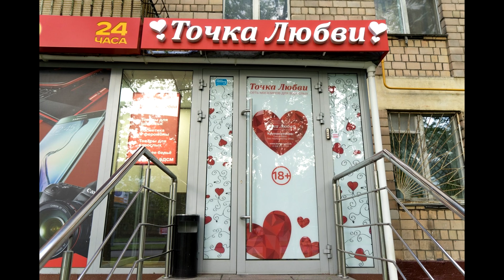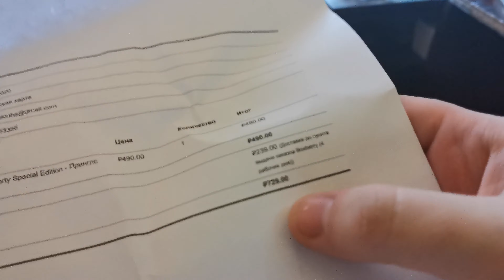Обзор на чипсы Принглз со вкусом Огурчик Рик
В этот раз получилось ролик с обзором на эксклюзивные чипсы принглз, добавил слишком много монтажа и подробно постарался передать чувства, вызываемые этим вкусом) В следующем ролики постараюсь добавить новый формат на канал, а само видео буду делать скорее всего долго, но он должно получится классным)
Вот такое получилось у команды Beard[TV] видео на этот раз! По мимо всего прочего вы можете поддержать наш проект, отправив любую сумму на номер карты 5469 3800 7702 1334 . Все собранные деньги пойдут на рекламу и покупку нового оборудования для создания более качественных роликов) Всем спасибо и до скорых встреч :*